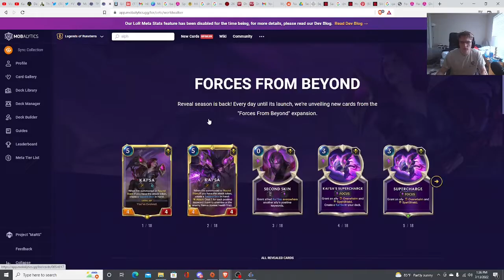LOR Kais'sa Reveal! | This Looks Insane!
Riot is doing something, something very strong, something very toxic.